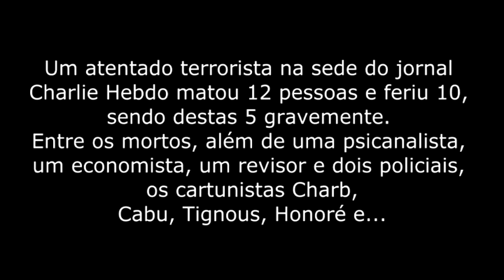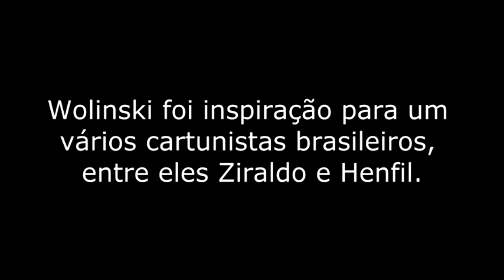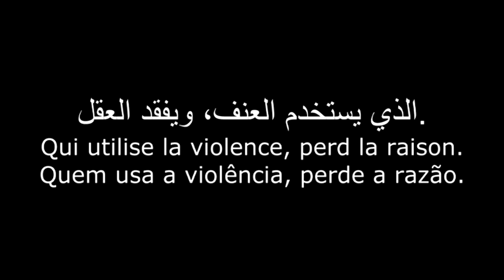Tributo a Wolinski- Charlie Hebdo - English subtitles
Ajude o canal a manter-se vivo! Faça uma compra no meu espaço Natura
Tributo a Wolinski, assassinado no massacre de Charlie Hebdo em janeiro de 2015.